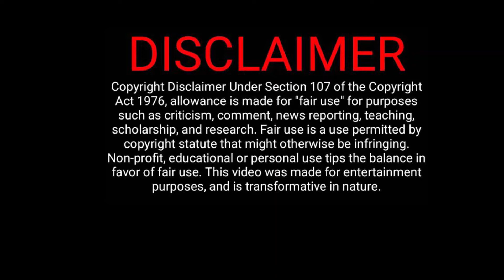Gera beatz - Working with venda boy, producing music,working with artists and more (interview ep2)